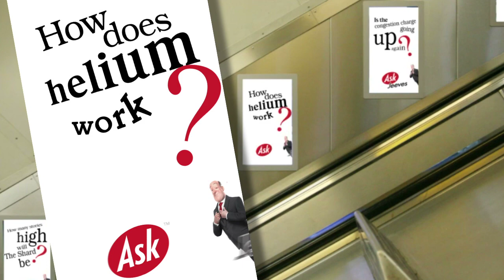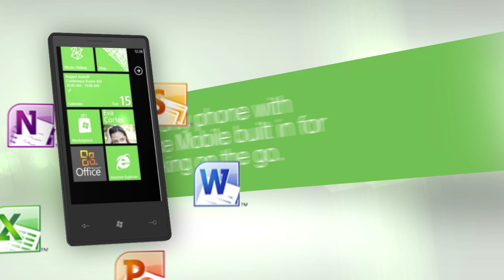SystemFX Advertising 2012.mov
SystemFX Digital out of home production 2012